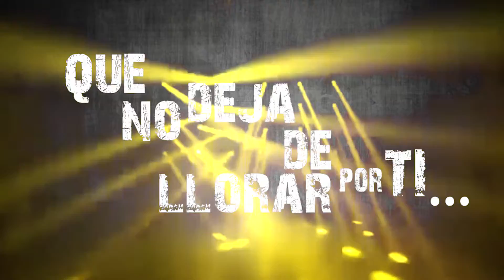Megafiesta Perù -Tu recuerdo ♪ primicia 2019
Canción: Tu Recuerdo
Grupo: Megafiesta
Intérprete:
Autor: Ulises Neira Z.

Somos la fiesta mas grande del Perú, AGRUPACIÓN MEGAFIESTA... YA TU SABES!
Ulises Neira, El patrón de la cumbia sanjuanera
 YAREN PRODUCCIONES - Eythan y taylor